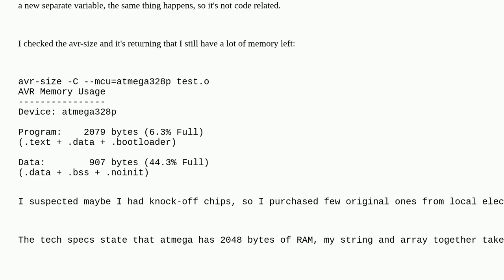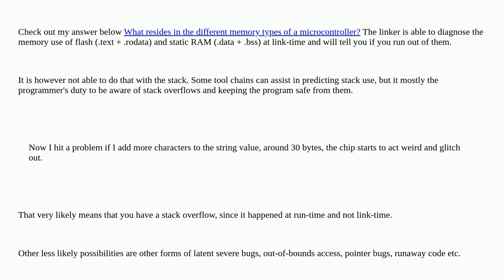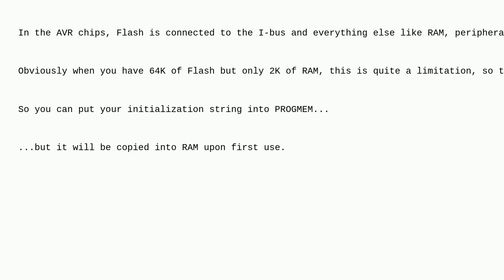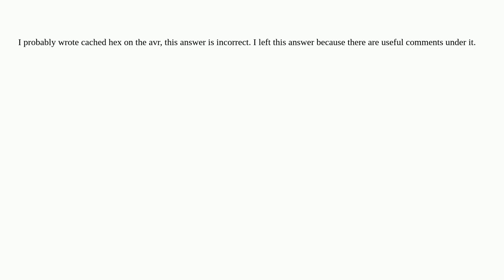Electronics: ATMEGA328 out of memory, but avr-size reports I still have a lot of space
ATMEGA328 out of memory, but avr-size reports I still have a lot of space

A special thanks goes out to the community

  avr atmega328p